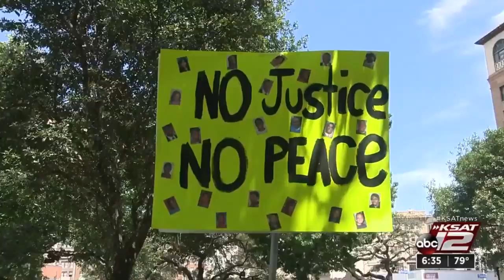'George Floyd was murdered' Sherif Javier Salazar responds to San Antonio protests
Bexar County Sheriff Javier Salazar participated in Monday's Black Lives Matter protests and sides with demonstrators.